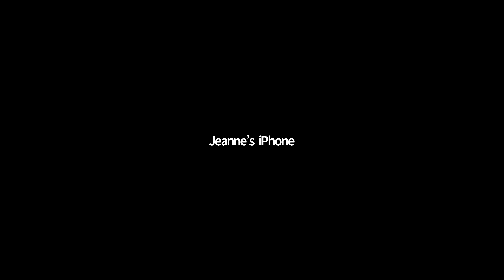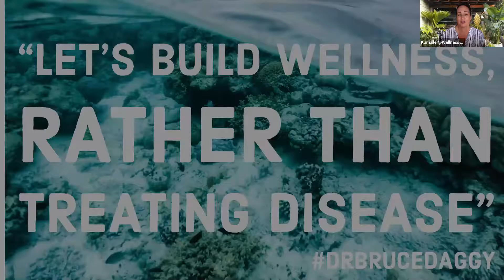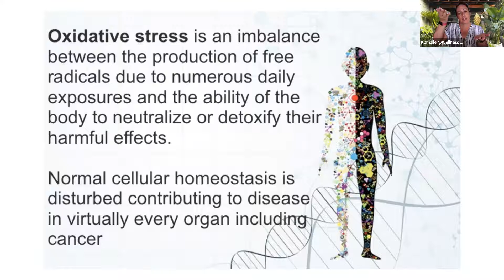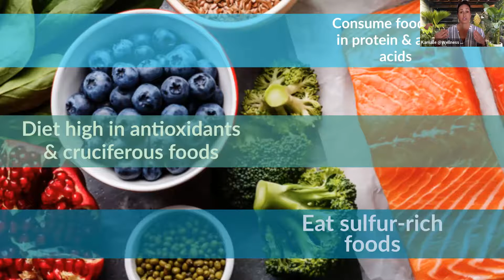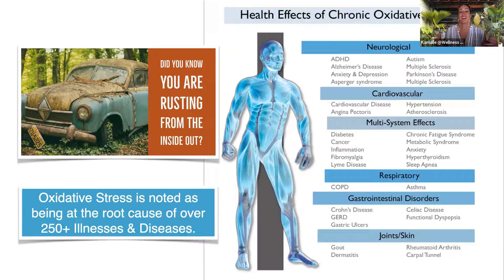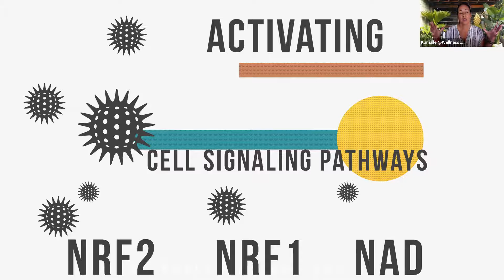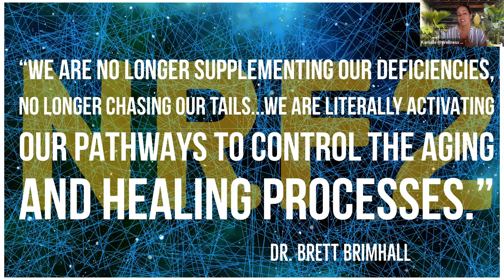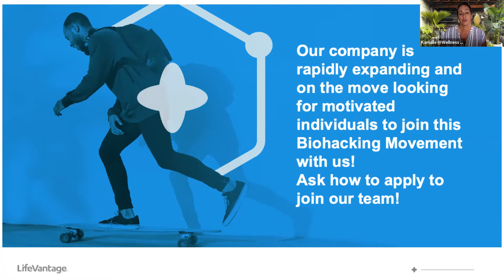Where will your health be a 5 years from now?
We often live day to day going through the motions and never ponder these important questions. So we urge you to learn about how you can drastically change the trajectory of the future of your health through the lens of Nutrigenomics.